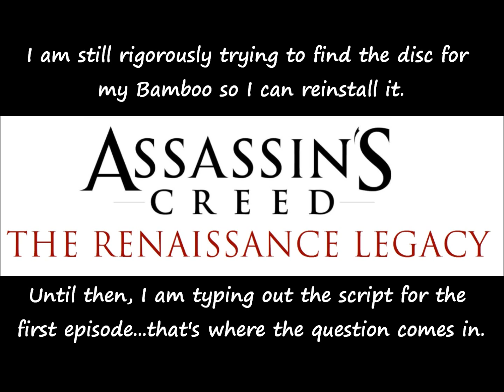AC:TRL Question - EP1 Opening Credits Song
PLEASE READ DESCRIPTION!!! IT COULD BE VERY IMPORTANT!!!

I'm at my sister's house (starsinaforest), relaxing as much as possible. Until then, I was typing up the script for the first episode of Assassin's Creed: The Renaissance Legacy. As I was typing, I discovered that I got stuck with a certain "opening idea." I decided not to use the real OP video for the first episode, but instead do opening credits during the episode itself...I hope that makes sense.  ^^"

Anyways, I hope you guys can help me with which song I should use for the opening scene here...it's needed.  ;)  ALSO. I will be drawing a storyboard so that everyone can understand how the episode plays out. Don't worry; once everything is ready, I'll send everything out.

I STILL NEED ACTORS AND ACTRESSES. Go to the link below for more information!

Thanks everyone for being patient with me! Have a wonderful day!!